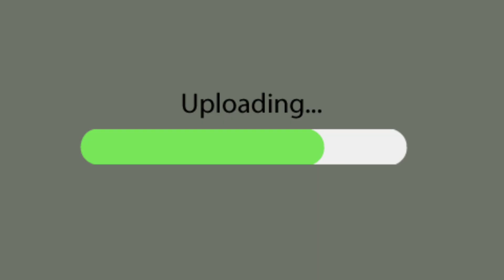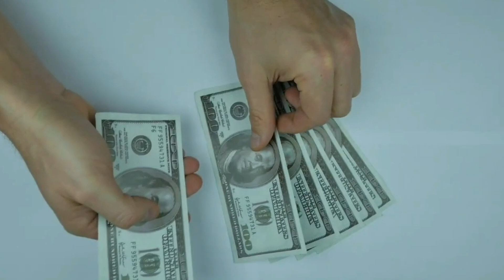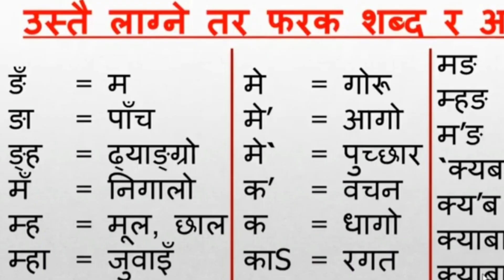10k SUBSCRIBES JOURNEY/कसरी गरे हेर्नुहोस्/Akki ko jivan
Learn tamang language with me Phurba.I will try to teach tamang bhasa in a very easy and enjoyful manner.tamang kura siknuhos ekdam ramro sanga.

Tamang language learning videos will be be available in this channel.
I'm teaching Sentences in tamang language.

तामाङ भाषा सिक्नुहोस।
10 हजार SUBSCRIBES कसरी पुगाए तामाङ भाषाको च्यानलमा हेर्नुहोस्

यस्तै धेरै तामाङ भाषा सिकनुहोस्

 तामाङ भाषा
How to learn tamang language speaking

speak in tamang language

Akki ko jivan
Akki ko jivan

Note:I'm not a language expert but still I'm trying to teach the language that I speak and know.The only Motive is to preserve and protect our Mother tongue language for the coming Generations.I hope my teaching will inspire you to learn and preserve our language.

यो भिडियोमा तामाङ भाषामा शब्दहरू साथै वाक्यहरू सिकाउँदै छु त्यसैले म सबै तामाङहरूमा अनुरोध गर्छु की यो भिडियो हरेर आफनो भाषा सिक्नुहोस र अरूलाई पनि सिक्नुहोस 🙏🙏
तामाङ भाषामा बोल्ने हो तामाङ भाषामा बोल्नु सिक्नुहोस तामाङ भाषाको ज्ञान लिनुहोस्। तामाङ भाषामा बोल्ने हो भने यस च्यानलमा जोडिनुहोस। तामाङ भाषा सिक्नुहोस तामाङ भाषामा बोल्नुहोस् तामाङ भाषाको जोगेरना गरौं।

Feel proud to be Tamang Because Tamang is not just a caste it's the definition and identity of group of people who are very hardworking.

0 to 10k SUBSCRIBES कसरी गरे हेर्नुहोस्/My Journey On YouTube/Akki ko jivan

online tamang class
tamang language learning

tamang bhasa ma bolna siknuhos

Learn to speak tamang with PHURBA
Learn to speak tamang

Learn to speak in tamang language with Phurba

My Journey On YouTube From 0 देखि 10k SUBSCRIBES/कसरी गरे हेर्नुहोस्/Akki ko jivan

tamang bhasa sikayera 10k samma kasari pugeo hernus
motivational journey of 10k SUBSCRIBES

तामाङ भाषामा बोल्नु सिक्नुहोस

Learn to speak tamang language with Phurba
 Tamang language learning with tamang words

तामाङ भाषा सिक्ने भए भिडियो हेर्नुहोस् 🙏🏽

 tamang language channel ma 10k kasari pugeo
Speak tamang language
motivational video for many

How I got 10k SUBSCRIBES on YouTube

learn tamang language with Phurba
tamang language learning with Phurba

Do you wanna speak in tamang language?
तामाङ भाषामा सिक्नुहोस्

तामाङ परिवारलाई ठूलो बनाउनुमा सहयोग गर्नुहोस् 😊😊